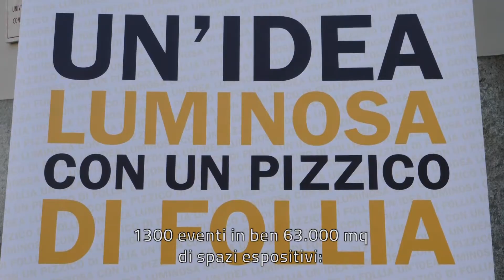Altre forme di vita per il Salone del Libro 2020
Altre forme di vita è il tema scelto per l’edizione 2020 del Salone Internazionale del Libro di Torino che torna da giovedì 14 a lunedì 18 maggio a Lingotto Fiere, presentato in conferenza stampa il 18 febbraio all’Auditorium Vivaldi di Torino, presenti il presidente e l’assessore regionale alla Cultura della Regione Piemonte.